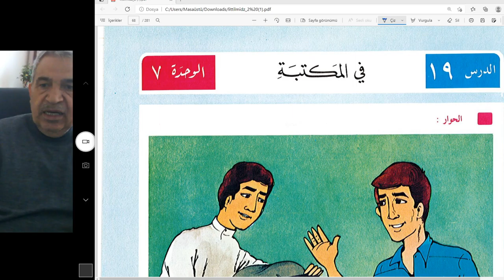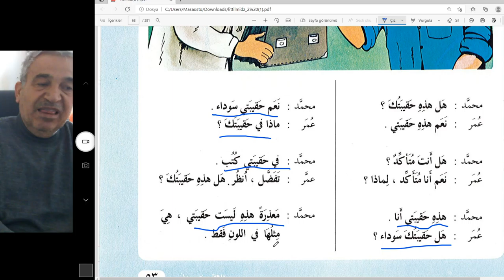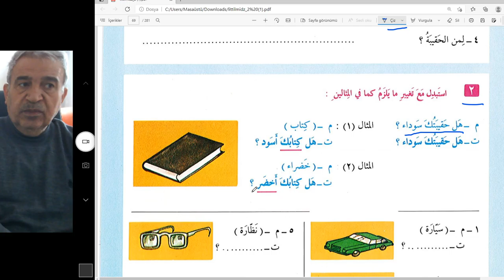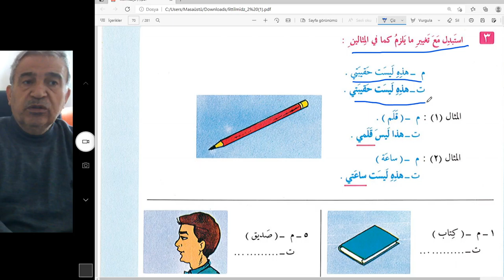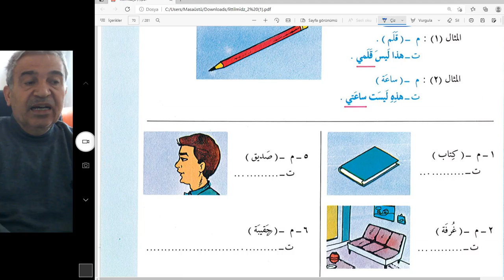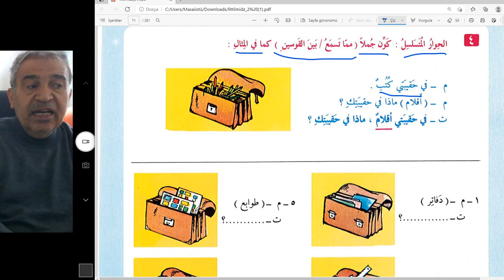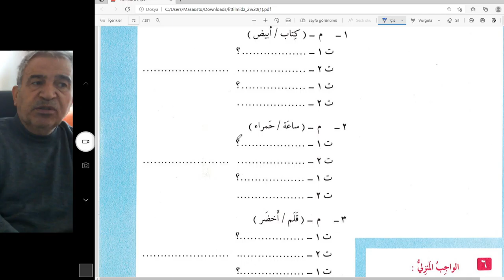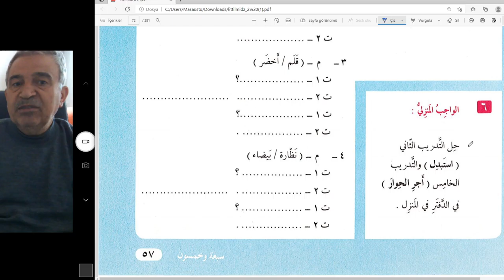Arapça Dersleri - Hızlı ve pratik-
modern Arapça sayfa 53-57 .sayfalar.
Arkadaşlar kitabı bulamayanlar internetten pdf olarak indirme imkanına sahipsiniz.